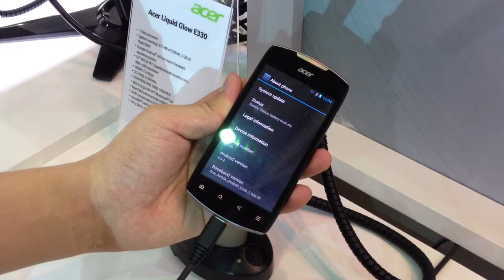Acer Liquid Glow E330 動手玩